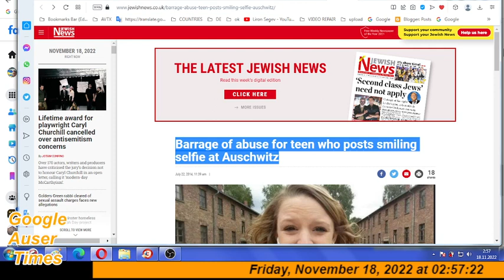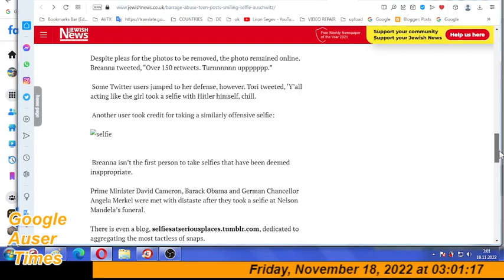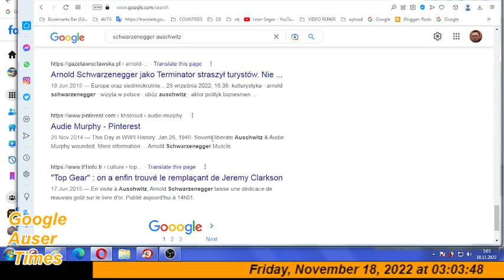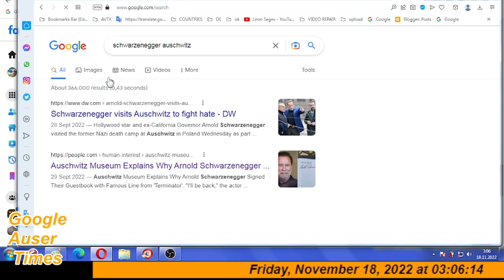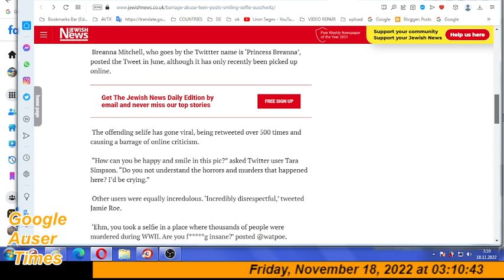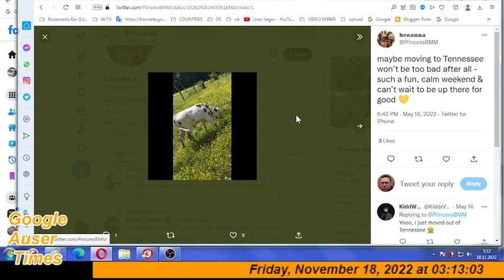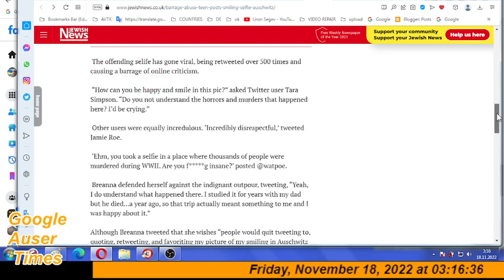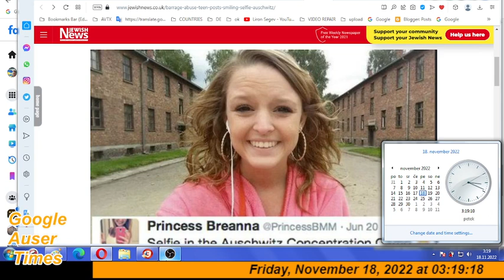One of the Auschwitz experiences via Arnold Schwarzenegger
ON TRACE OF MURDEROUS SLOVENIAN MK ULTRA DEATH IN POLAND: One of the Auschwitz experiences via Arnold Schwarzenegger

IT WAS SLOVENIAN PSYCHIATRY FROM NOTORIOUS LJUBLJANA POLJE AND LOCAL PSYCHIATRIST PETER KAPŠ WITH POLICE WHO BEGUN TO TRANSPORT ME TO AUSCHWITZ ACTIVELY BEGINNING AS EARLY AS IN 2010 WITH IDEA TO DESTROY ME INDEFINITELY. THIS IS OW SLOVENIAN MURDEROUS RUSSO SERBIAN MACHINERY OPERATED UNDER MK UTRA TORTURE. THEY GOT GIRL INSIDE OF THE ROOM(THIS VERY ROOM) ONCE BUSTED BY FOREIGN OBSERVERS. I DIDN'T GET WHAT THIS WAS ALL ABOUT, BUT ITS CLEAR TO ME NOW. THIS GIRL WAS JUST OUT THERE TRYING TO HELP ME OUT AND ONE INVOLVED IN CASE WITH HER FATHER/MOTHER WHOLE SOCIETY FROM NEAR AND AFAR. MILAN KUČAN DIDN'T STOP SHORT AT PRISON CELL OF METOD TROBEC AND INVOLVING IN CRIME WALT JUREČIČ WITH WHOM COMPARED ME, HE WANTED HITLER ON PICTURE.